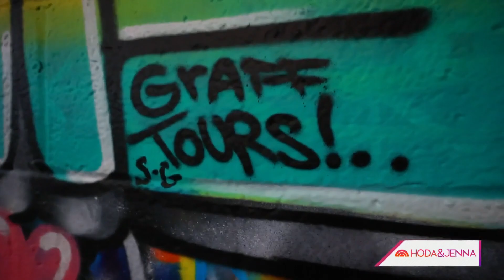See Hoda and Jenna try their hand at graffiti art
Graffiti has been part of the New York City landscape for decades. While it used to be seen as a symbol of vandalism, it has now emerged as a vital art form with business commissioning murals and works being featured in museums and galleries. See Hoda Kotb and Jenna Bush Hager give it a try with the help of Alex Santos of Graff Tours.